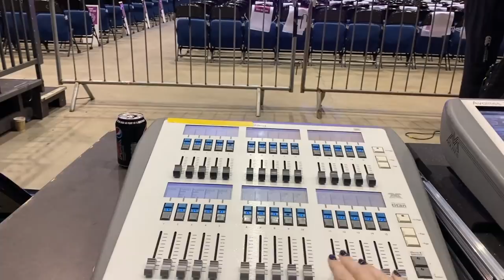BEHIND THE SCENES WITH RFM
I had 2 shows this weekend with Rumours of Fleetwood Mac and I filmed some bits for you. Hope you enjoy. X